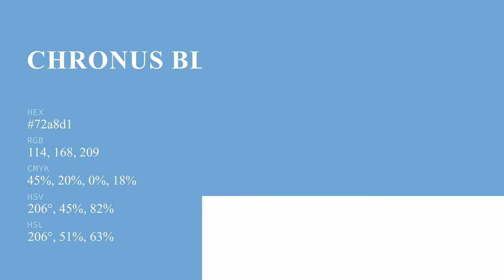Chronus Blue color 72a8d1 hex color - Blue color - Warm color 72a8d1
What color is Chronus Blue ? 72a8d1 hex color - Blue color - Warm color 72a8d1

Hex 72a8d1 Color Code is also known as Chronus Blue color.